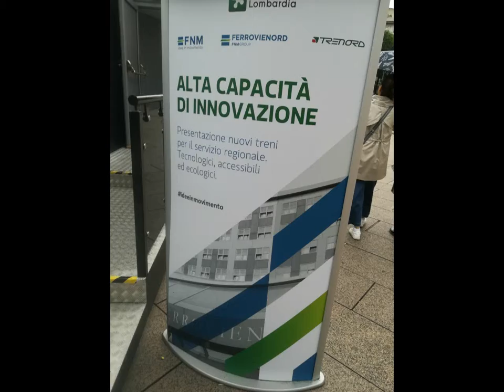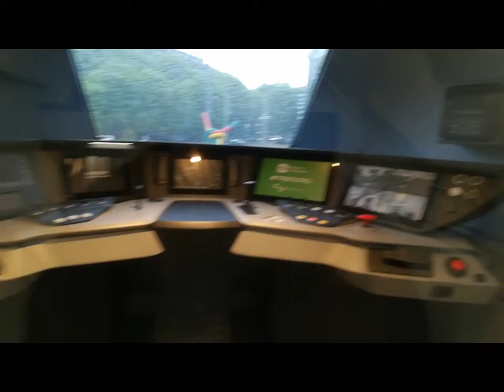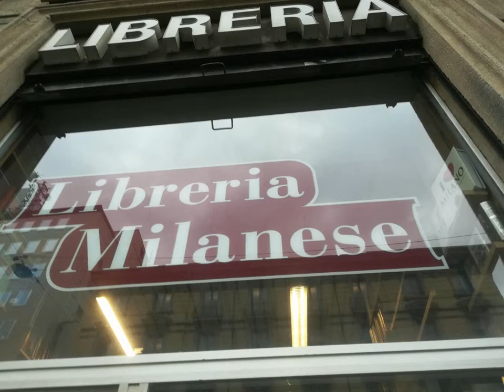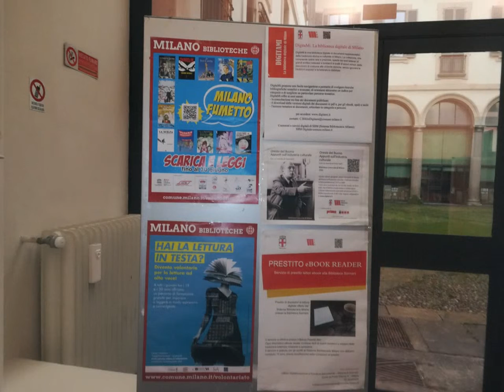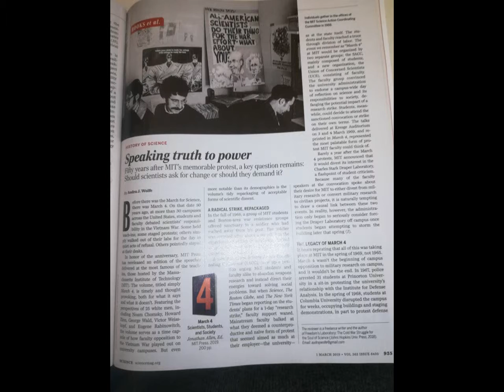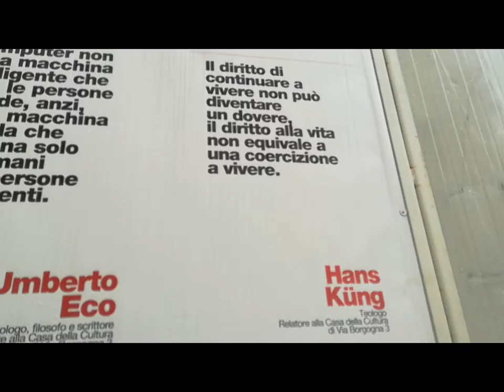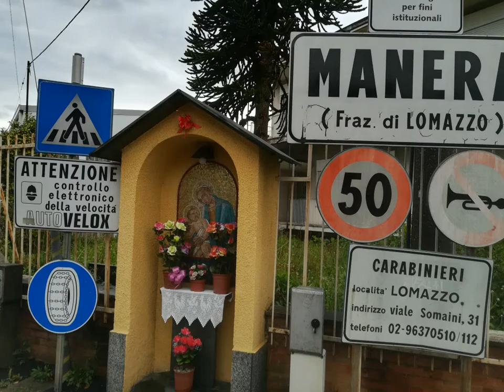No only Hack Habermas Eco Kung [by Sergio Conegliano]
thru P8 lite Huawei & MAGIX video deluxe 17 Premium